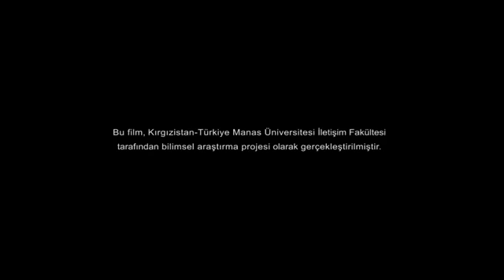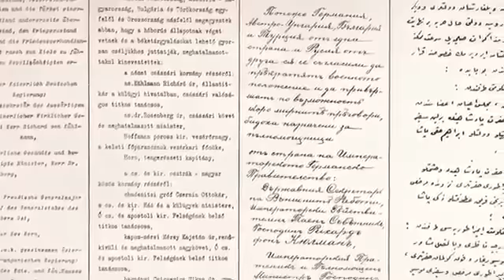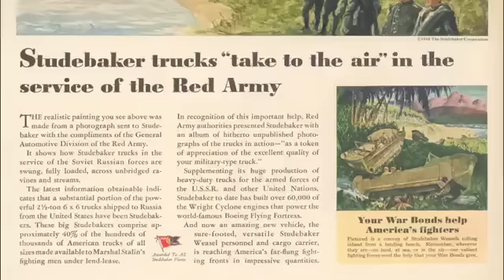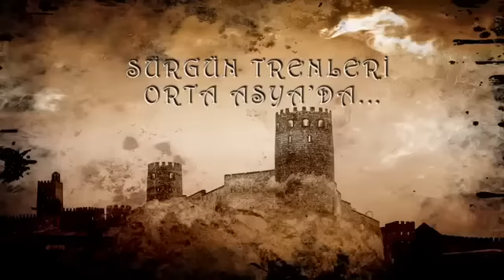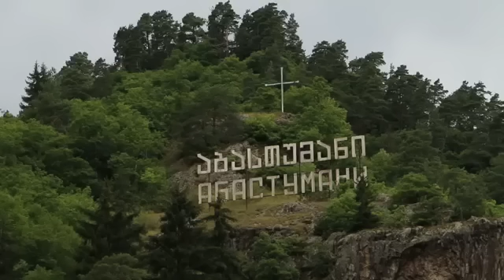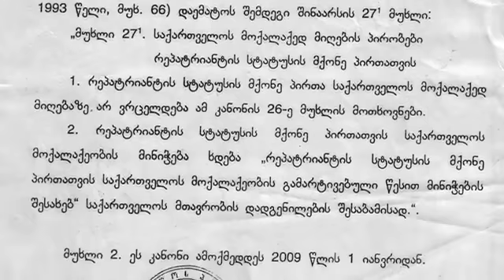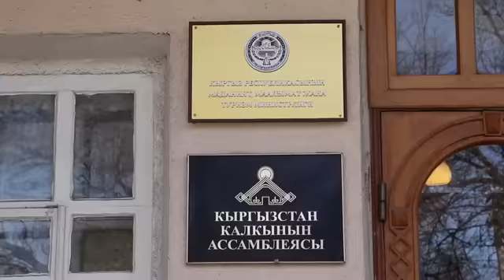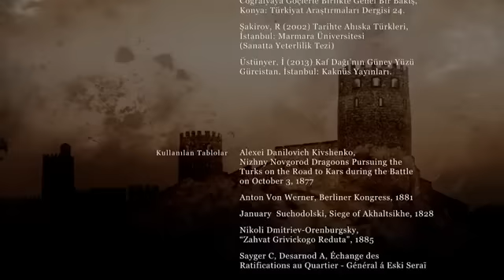AHISKALI TÜRKLER Belgesel Filmi ( YENİ )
BİZİM AHISKA